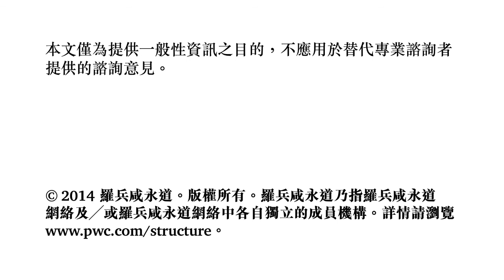引入新稅種應符合三大原則 - The introduction of new taxes should comply with three major principles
The Administration should reinforce its efforts to safeguard tax revenue before taking new tax measures into consideration. The introduction of new taxes should comply with three major principles - a broad revenue base, "user pay" and not harmful to Hong Kong's competitiveness.

在收入方面，應先鞏固和穩定稅基，再考慮引入新稅種。而引入任何新稅種，都應符合三大原則﹕ 稅基廣闊並可帶來可觀收入、公平並能者自付，以及不影響香港競爭力。詳情請瀏覽